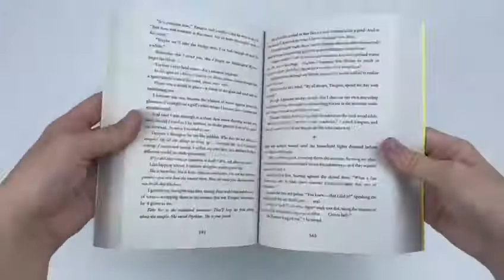Sarah J. Maas 4 Books Collection Set A Court of Thorns and Roses Series - Book Unboxing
Titles in this set:
A Court of Mist and Fury (A Court of Thorns and Roses)
A Court of Wings and Ruin (A Court of Thorns and Roses)
A Court of Frost and Starlight

Feyre's survival rests upon her ability to hunt and kill - the forest where she lives is a cold, bleak place in the long winter months. So when she spots a deer in the forest being pursued by a wolf, she cannot resist fighting it for the flesh. But to do so, she must kill the predator and killing something so precious comes at a price ...Dragged to a magical kingdom for the murder of a faerie, Feyre discovers that her captor, his face obscured by a jewelled mask, is hiding far more than his piercing green eyes would suggest. Feyre's presence at the court is closely guarded, and as she begins to learn why, her feelings for him turn from hostility to passion and the faerie lands become an even more dangerous place. Feyre must fight to break an ancient curse, or she will lose him forever.

Feyre survived Amarantha's clutches to return to the Spring Court - but at a steep cost. Though she now has the powers of the High Fae, her heart remains human, and it can't forget the terrible deeds she performed to save Tamlin's people.Nor has Feyre forgotten her bargain with Rhysand, High Lord of the feared Night Court. As Feyre navigates its dark web of politics, passion, and dazzling power, a greater evil looms - and she might be key to stopping it. But only if she can harness her harrowing gifts, heal her fractured soul, and decide how she wishes to shape her future - and the future of a world cleaved in two.With more than a million copies sold of her beloved Throne of Glass series, Sarah J. Maas's masterful storytelling brings this second book in her seductive and action-packed series to new heights. Older teens will love A Court of Mist and Fury.

Feyre has returned to the Spring Court, determined to gather information on Tamlin's manoeuvrings and the invading king threatening to bring Prythian to its knees. But to do so she must play a deadly game of deceit - and one slip may spell doom not only for Feyre, but for her world as well.As war bears down upon them all, Feyre must decide who to trust amongst the dazzling and lethal High Lords - and hunt for allies in unexpected places.In this thrilling third book in the #1 New York Times bestselling series from Sarah J. Maas, the earth will be painted red as mighty armies grapple for power over the one thing that could destroy them all.

In this companion tale to the bestselling A Court of Thorns and Roses series, Feyre, Rhys and their friends are working to rebuild the Night Court and the vastly changed world beyond after the events of A Court of Wings and Ruin.But Winter Solstice is finally near, and with it a hard-earned reprieve.